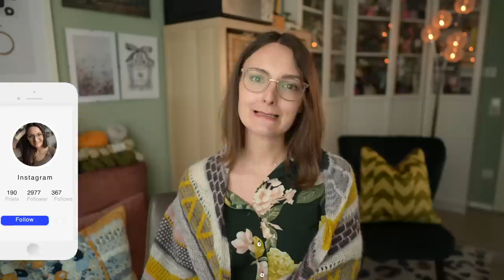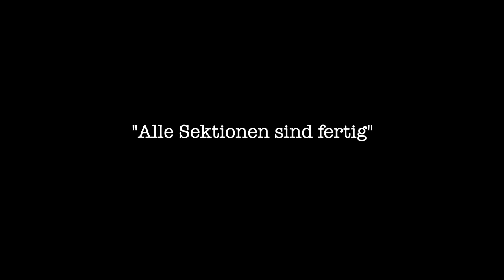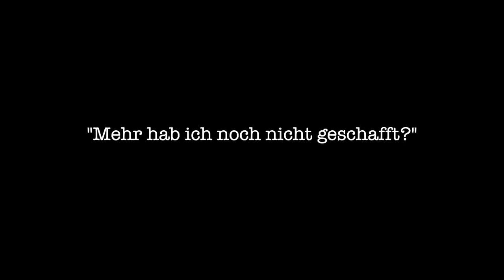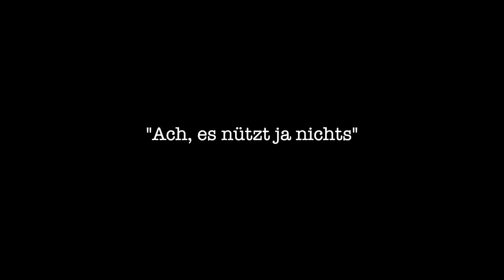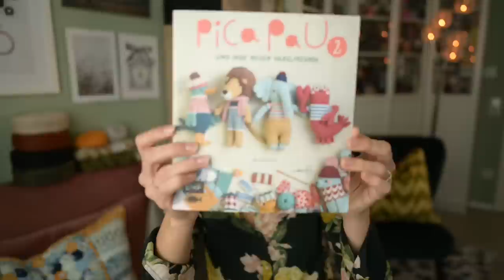Podcast#25 I Fantastische Metamorphose I Sarah van Draad I Strickpodcast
In diesem Strick-Podcast berichte ich euch über meine neuesten Strickteile und Strickprojekte.
Hier findet ihr alle Links und Infos zu den einzelnen Projekten.
Alle gezeigten Inhalte sind mein Eigentum.

00:00 Intro
03:53 Fantastitch Shawl - Stephen West
Kit von La bien Aimeé
12:32 Freda Kleid - Mercerie München
Ito - So Kosho - Top Grey (MC); Top Angora (CC)
Lamana Premia - Maronenbraun (MC); Creme (CC)
(Auf Website nach unten scrollen!)
16:32 Ayami Sweater - Isabel Kraemer
Kathienchen DK Merino 100 gr 230 m (3)
Amor & Psyche
Größe 2
24:15 Ranunculus - Midori Hirose
6 mm Rundstricknadeln
Fingering und Mohair (selbstgefärbt)
28:00 Sophie Scarf - Petite Knit

34:24 Biene - Yan Schenkel
Pica Pau und Ihre Häkelfreunde 2 (Buch)
Ricorumi - Rico Design
Clover Häkelnadel
44:47 Koivua Sweater - Caitlin Hunter - BoylandKnitworks
Knitting for Olive - Heavy Merino - Cream (6)
Spincycle Yarns - Dream State - Rusted Rainbow (2)
52:26 Scoubidou Bänder

39:28 Metamorphic Sweater - Andrea Mowry
Ito - So Kosho - Top Grey
Spincycle Yarns - Dyed in the Wool - Deep Bump

In Planung
57:48 Into the Wild - Tania Barley
Plötolopi Istex

1:01:53 Alpenglow I - Andrea Mowry
Isager Alpaka 2
Mohair Seide Lana Grossa
Spincycle Dyed in the Wool
Quince & Co. Chickadee
Musik (kostenpflichtige Lizenzen)
Artlist